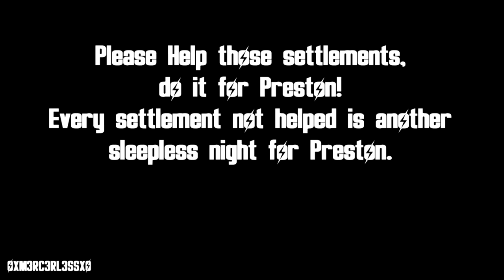Preston Garvey in a nutshell, Babe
Original by OXM3RC3RL3SSXO has been nuked, RIP 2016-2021.